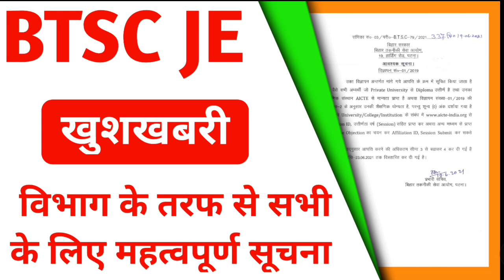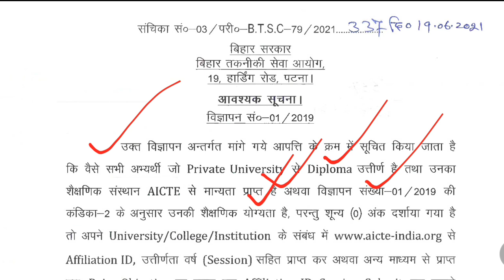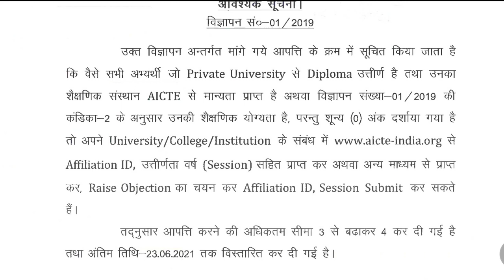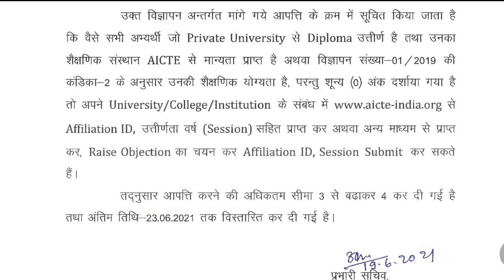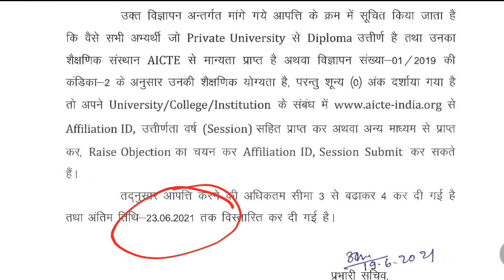BTSC JE Latest News | BTSC JE Latest Update | BTSC JE Latest News Today | Civil Result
BTSC JE Latest News | BTSC JE Latest Update | BTSC JE Latest News Today | Civil Result | KKSINDIAN | BTSC JE Latest Update Today | BTSC JE Claim | Resul BTSC JE Latest News | BTSC JE Latest Update | BTSC JE Latest News

● Join My Telegram Channel 4 Latest Update News Official Letter Pdf Result Admit Card etc.

Btsc je Selection Process News
Btsc je Result
Btsv je Civil Result
Btsc je important Update
Btsc je Update News Today
Btsc je result latest news
Btsc je Update News
Btsc je news
Btsc je Civil Latest News
Btsc latest News Update
Btsc Result
Btsc news